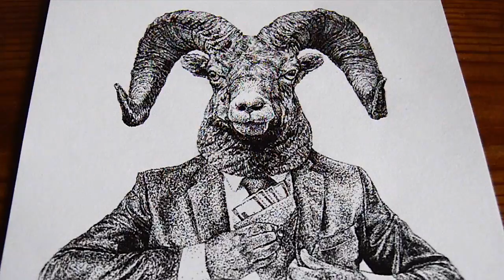Speed Ink Drawing | Scapegoat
First video on my new art youtube channel! | “Scapegoat” | India Ink on paper | Part of my "We the Sheeple" Series | Speed Illustration of a Mouflon sheep personified into a greedy corporate lobbyist | Like my speed ink drawing videos? Have any questions or suggestions?